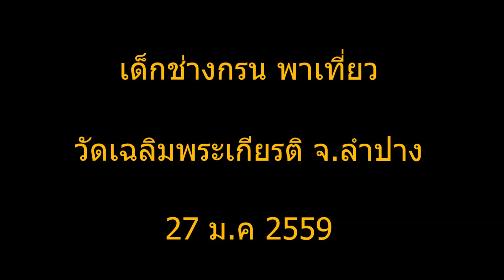พาเที่ยว วัดเฉลิมพระเกียรติ ลำปาง